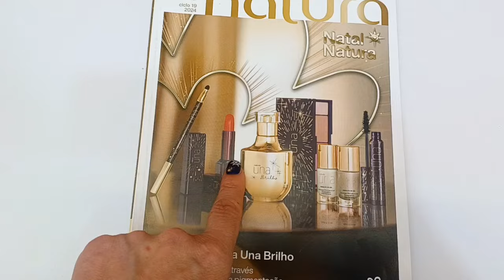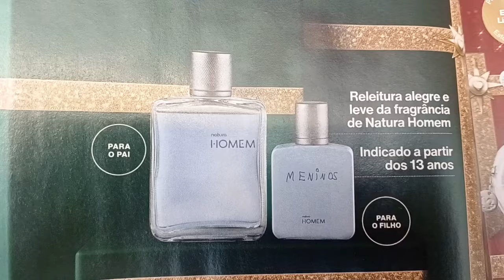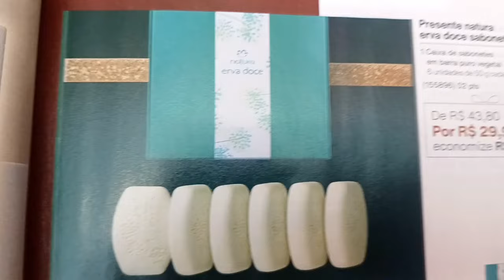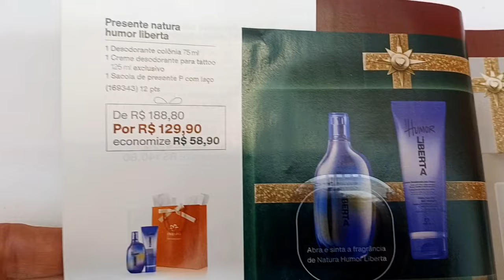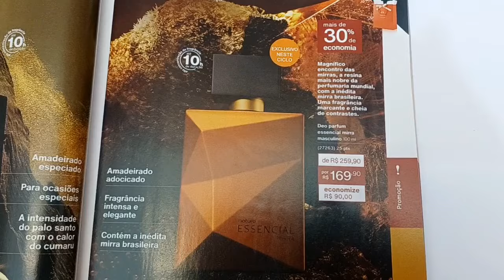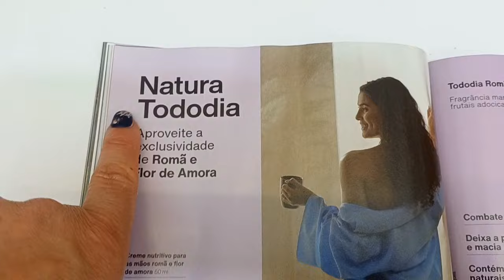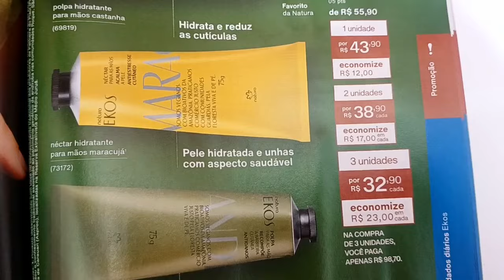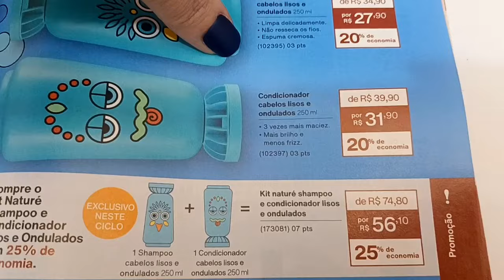REVISTA NATURA CICLO 19/2024 | ILÍA FLORESCER | ESSENCIAL PALO SANTO | ELIXIR E MIRRA | KRISKA JEANS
Cupons Ativos :
BLACKONZE /
BLACKDOZE /
BLACKTREZE /
BLACKQUATORZE /
BLACKQUINZE /
BLACKDEZESSEIS /
BLACKDEZESSETE /
BLACKDEZENOVE /
BLACKVINTE /
PRIMEIRACOMPRA

Me adiciona como consultora Andrearaya no App ou Site ou clica no link acima.

Cupom : PRIMEIRA15 / TUDO15 / PINK10

🔴 Compre Boticário pelo meu link ( No próprio site do Boticário )

🔴 Compre Quem Disse Berenice pelo meu link ( No próprio site da QDB )

🔴 Compre Eudora pelo meu link ( No próprio site do Eudora )
Cupom Primeira Compra : BEMVINDA15

🔴 Acesse meu Espaço Digital da Jequiti.
Cupom Primeira Compra : BEMVINDO10

🔴 Compre na Beleza na Web pelo meu link ( No próprio site da Beleza na Web )

🔴 Compre na Sephora pelo meu link ( No próprio site da Sephora )

Melhor perfume do Boticário
Melhor perfume da avon
Melhor perfume da Eudora
Melhor perfume da natura
Perfumes com cheiro de rica
Perfumes nacionais que parecem importados
Perfumes nacionais
Ekos pitanga preta
Novo Ekos pitanga preta
Frescor de pitanga preta
LANCAMENTO natura
Erva doce natura
Body splash natura
Glamour midnight Boticário
Perfume Boticário
Perfumes masculinos
Leau de Lily soley
Una Art
Ilía Secreto
Una Senses
EGEO DOLCE BOTICARIO
Mahogany
Body splash do Boticário
Melhores perfumes do Boticário
Perfumes femininos do Boticário
Perfumes masculinos do Boticário
Melhores body splash do Boticário
Revista ciclo Boticário
Revista Boticário
Promoções Boticário
Melhor cheiro de rica
Melhor perfume nacional
Una Somos
Essencial Exclusivo
Una Natura
ILÍA LAÇOS
Una Infinito
Perfumes antigos